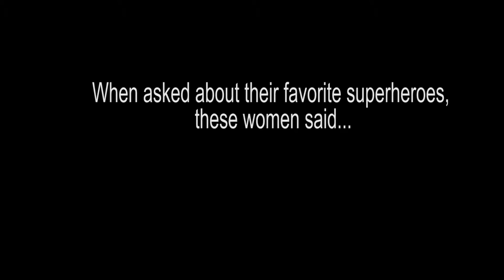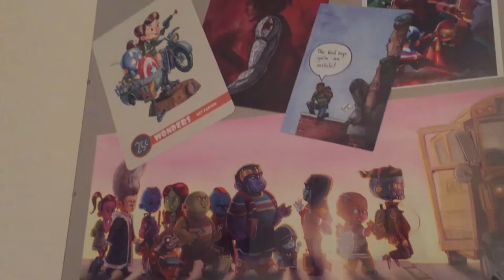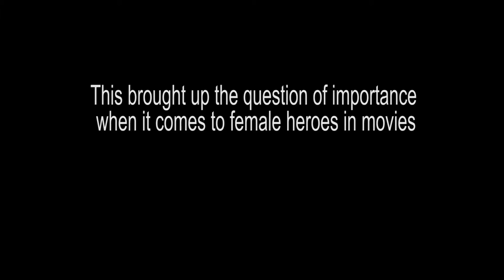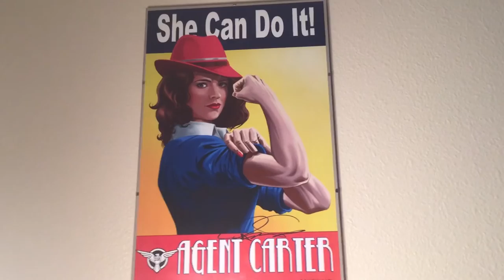Superhero Princess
Brianna Baxley, Multimedia Design student at Highline College, directed a documentary about the role of female superheroes in today’s media. “I was tired of the misogyny, because people didn’t think I knew about superheroes,” said Brianna. “I wanted to tell a story about how females can be just as strong and equal to males.”

Director - Brianna Baxley
Thanks to Brooke Baxley & Rachel Lane

Special thanks to Highline College and faculty:
Sean Puno – Program Manager of Multimedia Design

“Going Higher”